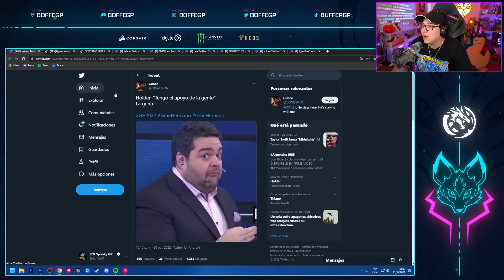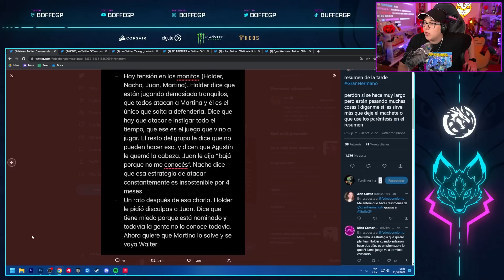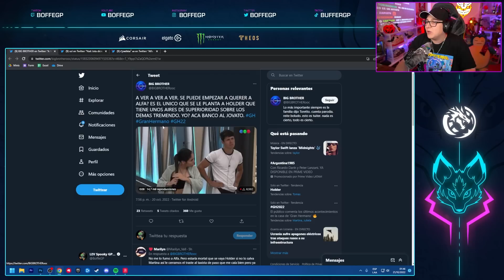SE PICO TODO | GRAN HERMANO 4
NUEVO CAPITULO DE GRAN HERMANO, ya se volvió una tradición. En este episodio hubieron varias discusiones y además nos enteramos de cosas que no podemos creer